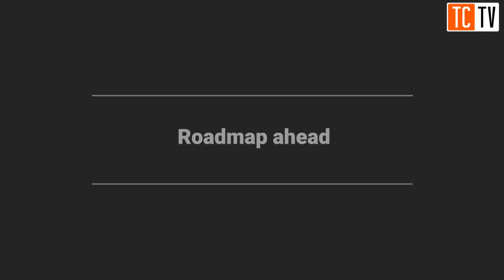Ujjivan Small Finance Bank’s CTO on taking tech to rural India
Ujjivan Small Finance Bank has more than 40 lakh customers spread across 209 districts in India. But unlike its urban counterparts, it caters mainly to the under-served population which is not tech-savvy. In an interaction with TechCircle, the bank’s chief technology officer Balaji Parthasarathi explains how the lender is making sure that the benefits of technology not only reach its employees but also trickle down to its customers.